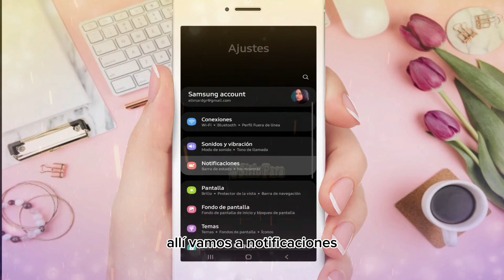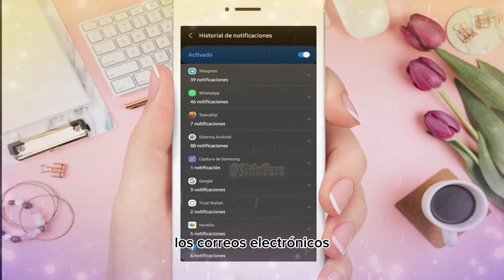Cómo LEER LOS MENSAJES ELIMINADOS DE WHATSAPP 2025 ▷ Sin Aplicaciones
Aprende una forma fácil de leer mensajes borrados de WhatsApp y cualquier otra aplicación, sin necesidad de instalar aplicaciones adicionales. Mira este video y descubre como

✅Como Recuperar tu Cuenta de Facebook Sin Correo, Sin Teléfono y Sin Contraseña | DESDE TU CELULAR✅